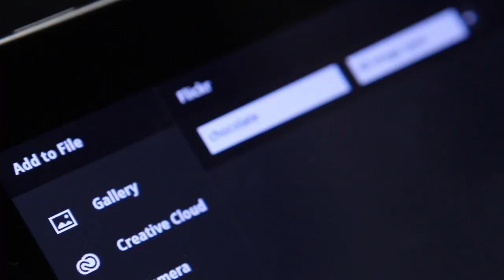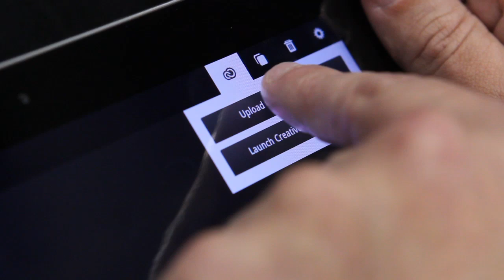Mordy Golding & Adobe Touch Apps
Designer Mordy Golding shows how expresses his creativity using Adobe Kuler, Adobe Ideas, and Adobe Collage.